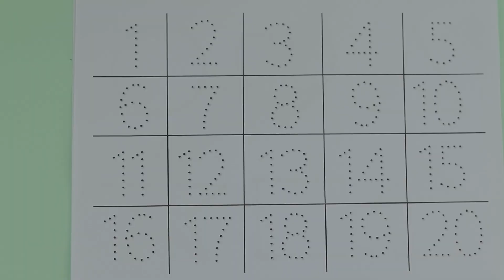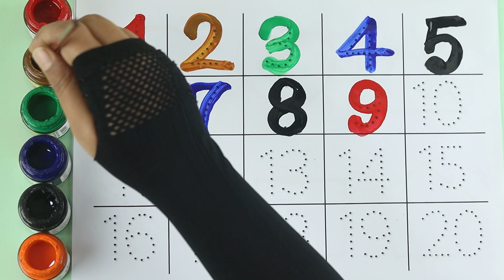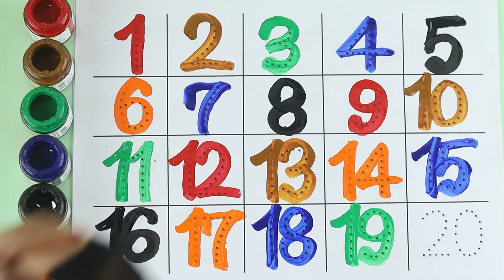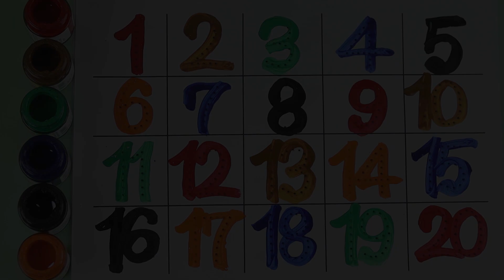123 Number | 123 Number Names | 1 To 20 Numbers | 123 learning for kids | Counting Numbers, 123 Song